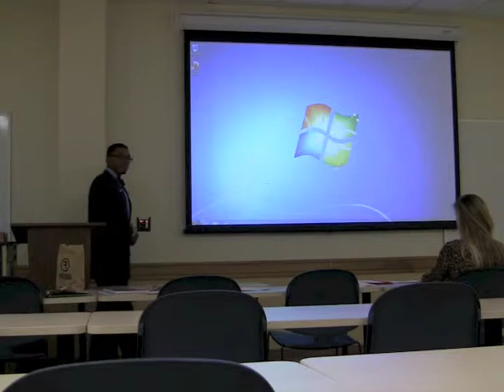Paul Mason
About me presentation